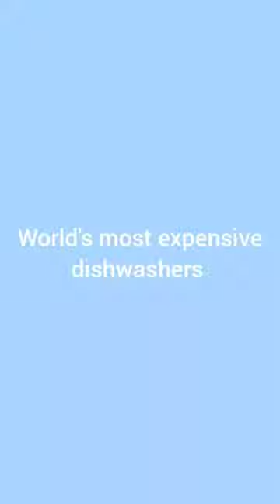World's most handsome dishwashers 😂🤣🤣🤣